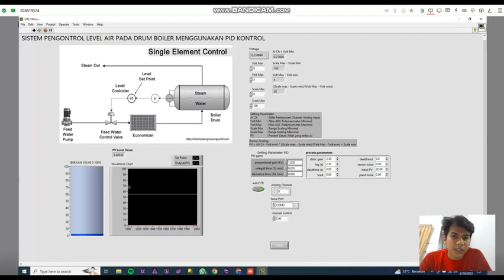UTS Mengontrol Level Air Pada Drum Boiler dengan kontrol PID Labview